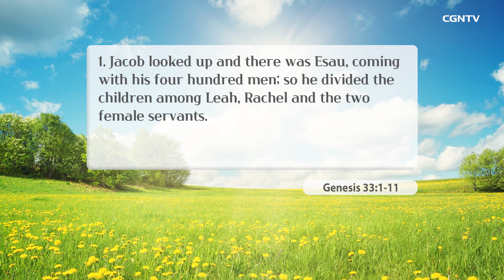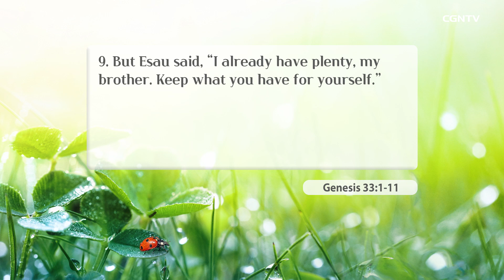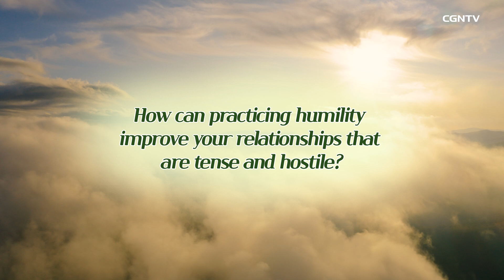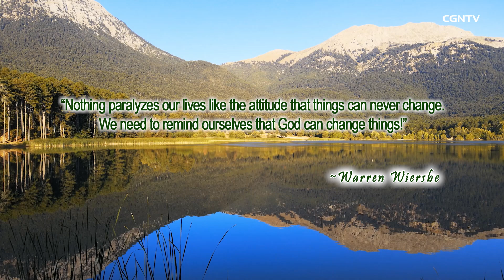[Living Life] 10.11 Favor Fulfuilled (Genesis 33:1-11) - Daily Devotional Bible Study